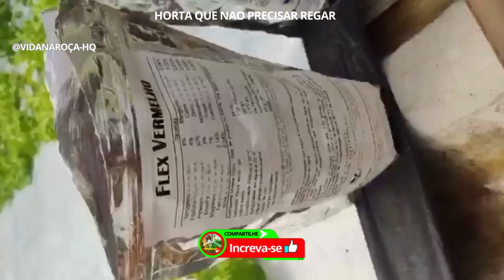Vamos Plantar Alface Sem Regar JOTAVIDANAROÇAHQ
🌱💦Torne-se um mestre na arte de como fazer uma horta sem precisar regar constantemente. Prepare-se para transformar seu espaço verde em um oásis de sustentabilidade e praticidade! 🌿✨

🌱💦Descubra neste vídeo incrível o segredo para criar uma horta deslumbrante sem a necessidade constante de regar!

🌱💦 Aprenda dicas práticas e inovadoras sobre como estabelecer e manter uma horta autossuficiente, garantindo que suas plantas prosperem com o mínimo esforço hídrico.

Explore técnicas eficazes, truques inteligentes e os melhores métodos para cultivar uma horta vibrante e saudável, sem comprometer sua agenda diária.

🚨 OUTROS VIDEOS QUE PODEM TE AJUDAR🌸🐜

Bem-vindo ao meu canal @vidanaroçahq, onde você encontrará as melhores dicas para criar sua própria horta orgânica, mesmo em pequenos espaços! Meu nome é JotaVidaNaRoçaHQ, e vou compartilhar com você tudo o que precisa saber sobre como fazer uma horta em casa, seja em um apartamento ou em um pequeno espaço.

Vamos explorar juntos técnicas de plantio, como plantar alho em vasos, fazer mudas de alho, cultivar cebolinha e criar canteiros incríveis.

Além disso, vou te ensinar a produzir adubo orgânico e adubo caseiro para suas plantas, garantindo uma horta saudável e sustentável.

Seja parte desse projeto verde e descubra o prazer de cultivar sua própria comida com o @vidanaroçahq.